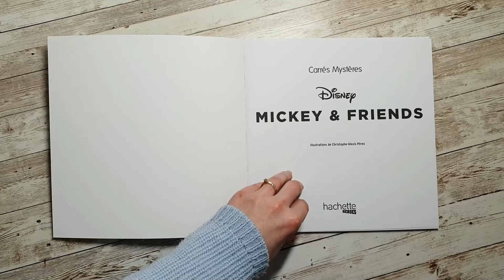Mickey & friends " CARRES MYSTERES " Pixel Art coloriage adulte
Lien d'achat

Je vous partage la présentations des solutions du nouvel
ouvrage Pixel Art Mystère .
Bon visio, bon colos et prenez soin de vous
Gros bisous